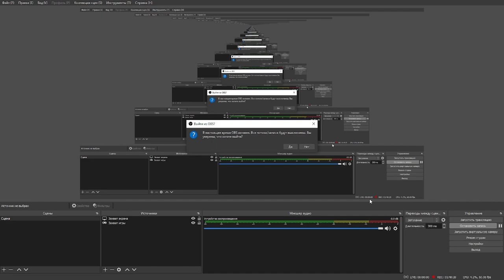Оп 2 2 Карта Проводника Встреча с Доктором Книжка Щахтёра